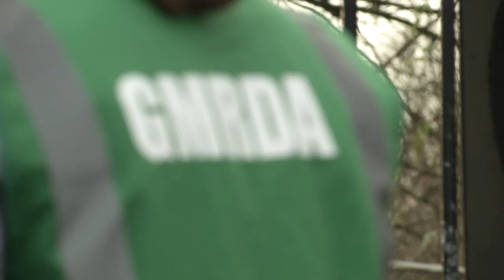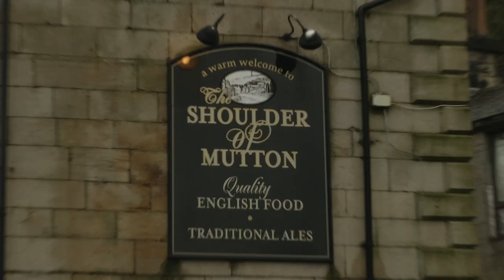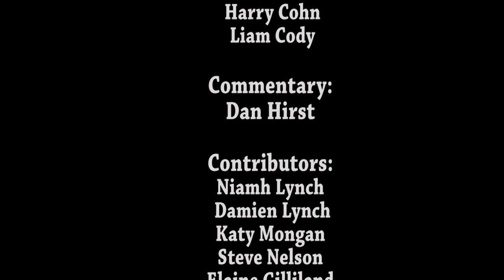In What Ways Have Animals Become More Than Just Pets?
A short documentary for my Television & Radio course at the University of Salford, which looks at some of the ways animals have become more than pets.

Many thanks to those who were involved.